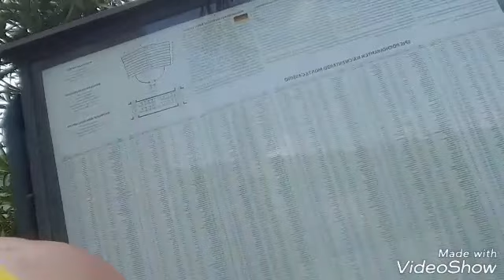[ ABBAZIA DI MONTECASSINO ] □■□ By Mark Lo Stallone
💥😎■MONTECASSINO■😎💥

Attorno all'anno 529, San Benedetto da Norcia stabilì su questo rilievo il proprio primo monastero, dal quale derivò l'ordine benedettino.

Nel marzo del 960, un possidente laico denunciò il monastero per il possedimento di alcuni terreni vicini, il quale, invece, a sua volta giudicava propri. Per l'emanazione della sentenza, i giudici hanno preferito scrivere in lingua volgare il documento, per farsi comprendere da alcuni testimoni illetterati: fu così scritto il primo documento in volgare italiano, detto "Placito capuano".

Durante la seconda guerra mondiale, il luogo divenne celebre come teatro dell'omonima battaglia di Montecassino, svoltasi nel 1944, e che provocò fra l'altro la distruzione del complesso a causa dei bombardamenti alleati. L'abbazia fu successivamente ricostruita dopo la fine del conflitto.

Il luogo è stato visitato da varie autorità ecclesiastiche, inclusa una visita di Papa Benedetto XVI nel maggio 2009.

Nel 2011 è stato pubblicato dal Club Alpino Italiano il libro "Sentieri per Montecassino, guida all'escursionismo culturale della montagna".